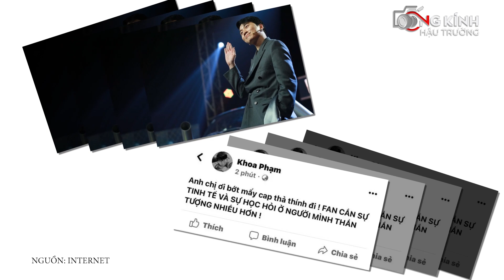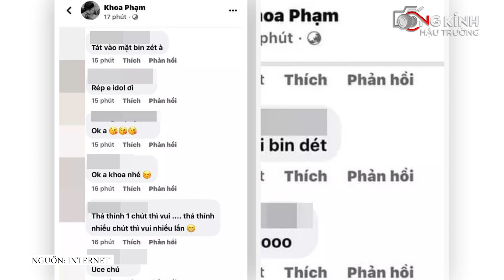Karik đăng đàn chỉ trích Binz vì đăng CAP THẢ THÍNH quá nhiều, đó có phải sự thật?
Rik thả thính vì Rik muốn có người yêu chăng?